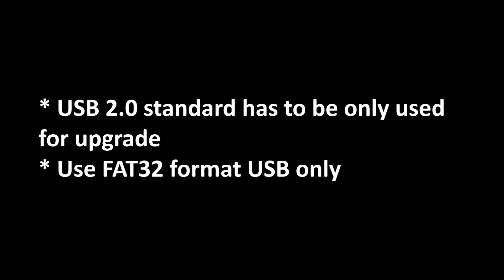SNIPE3 upgrade video